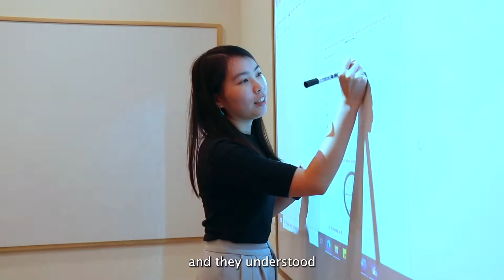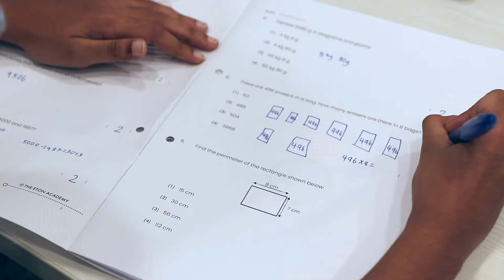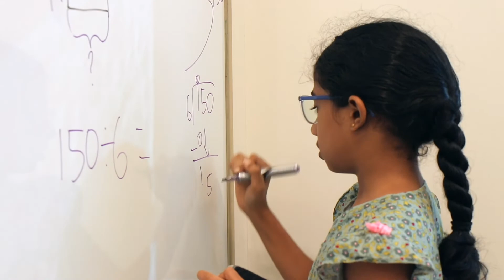Nurturing a love for Mathematics and achieving excellence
Hear from Archa's mum and Teacher Sarah on how The Eton Academy nurtured a love for Mathematics and helped Archa achieve excellent results in her weighted assessments. We invite you to find out how we bring our trusted pedagogy and a carefully crafted personalised approach to help your child succeed in school with confidence